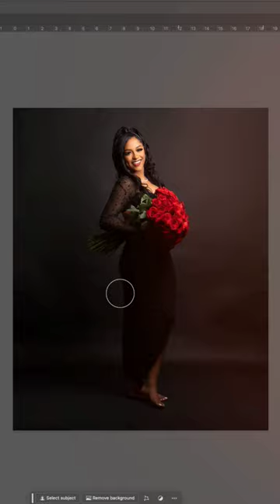🖌 🎨 Speed Edit - Selfish